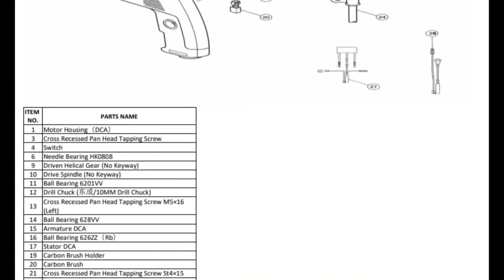Dong Cheng Electric Drill - DJZ10A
Dong Cheng Professional Power Tools Electric Drills are primarily used for boring holes in nearly all materials and can be used for a variety of other tasks which is facilitated by a number of accessories and attachments. These includes sanding, screw driving, grinding, and mixing paint to name but a few.

✅ Powerful with Adjustable Speed
✅ Forward and Reverse Rotation
✅ Rated Power Input of 300w
✅ Max Drilling Capacity on Steel at 10mm
✅ Max Drilling Capacity on Wood at 18mm
✅ No-Load Speed from 0-3000r/min
✅ Net  Weight of 1.5kg